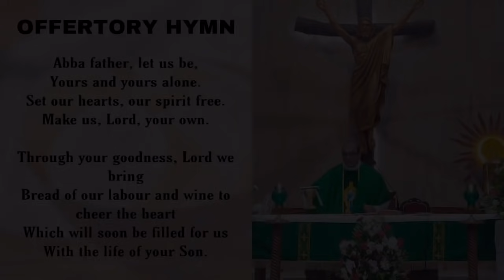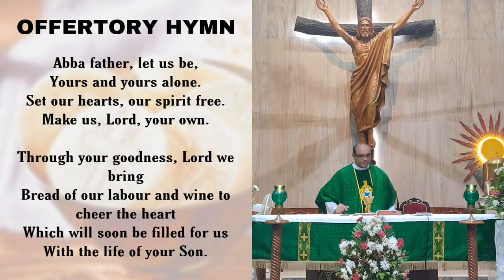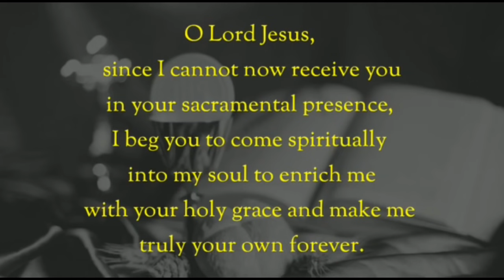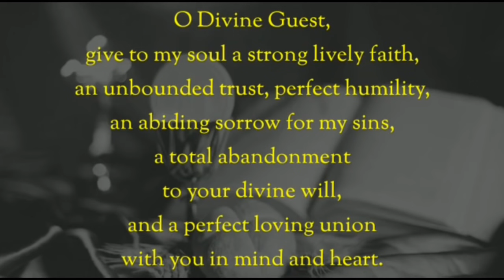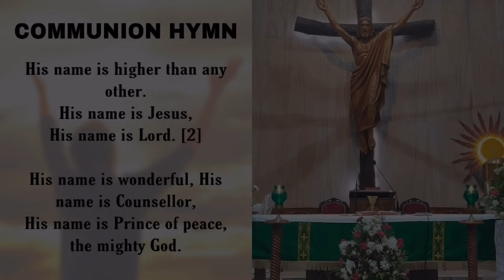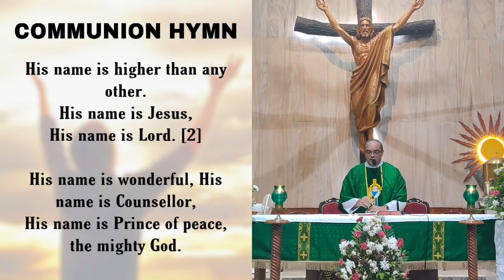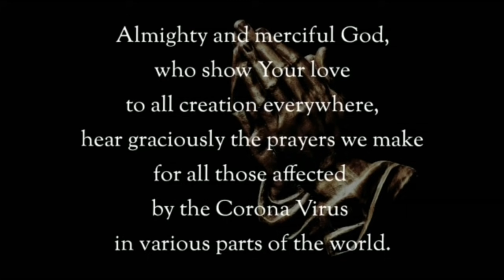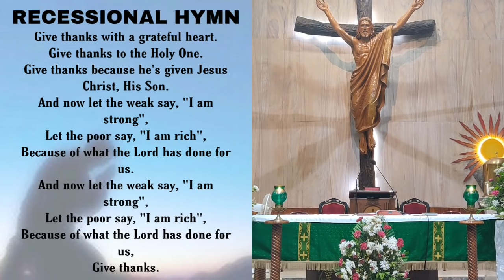The Holy Eucharist, Saturday 3 October 2020